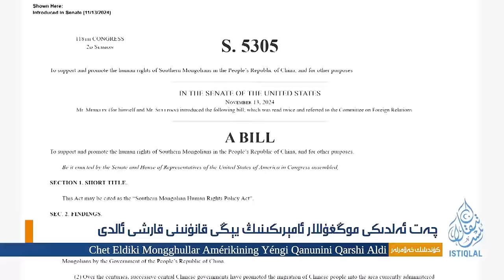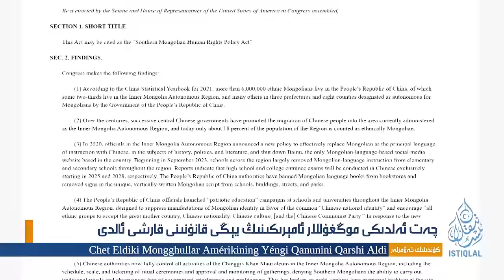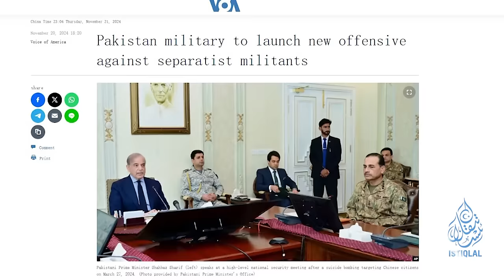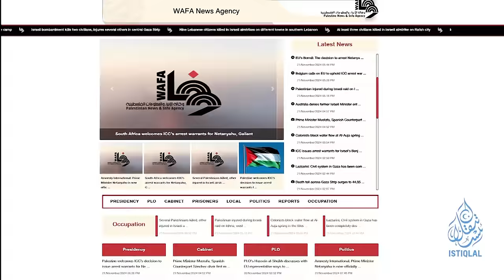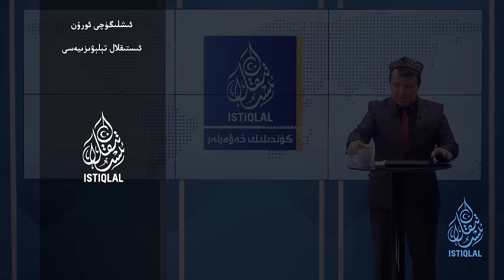ئىستىقلال كۈندىلىك خەۋەرلىرى |2024.11.21| خىتاينىڭ جىنايەتلىرىگە قارشى قانۇن لايىھەسى سۇنۇلدى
ISTIQLAL KÜNDILIK XEWERLIRI |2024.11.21| XITAYNING JINAYETLIRIGE QARSHI QANUN LAYIHESI SUNULDI